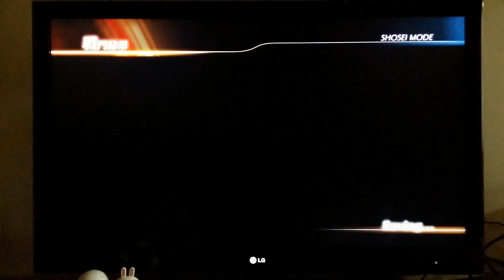真三國無雙7with猛將傳_下邳壓制戰(修羅)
將星模式: 中原周遭壓制戰
無雙武將:呂玲琦
武器1: 四星特武_火炎之飛旋連戟(人), 武器2: 四星特武_引雷之飛旋連戟(天) 支援獸:赤兔馬。